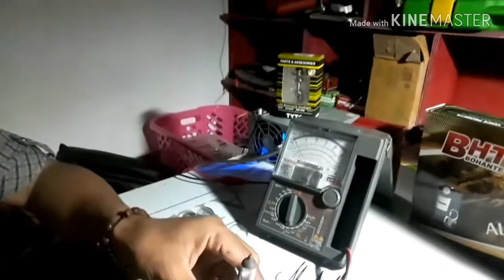Cara tes bohlam lampu kendaraan dgn multimeter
Mengetahui kerusakan bohlam lampu pada semua jenis kendaraan...